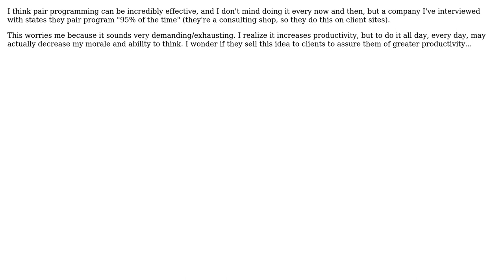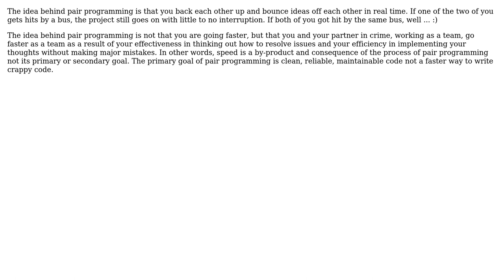Software Engineering: How much pair programming is ideal?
With thanks & praise to God, and with thanks to the many people who have made this project possible! | Content (except music & images) licensed under CC BY-SA | Music | Images & others | With thanks to user Vietnhi Phuvan user jlewkovich user gnat and the Stack Exchange Network Trademarks are property of their respective owners. You are responsible for your own actions.